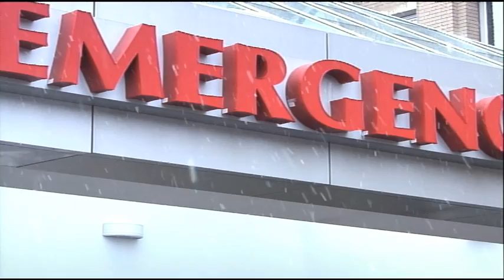Lake Fenton High School student dies after experiencing flu like symptoms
A Lake Fenton High School student has died after experiencing flu like symptoms.